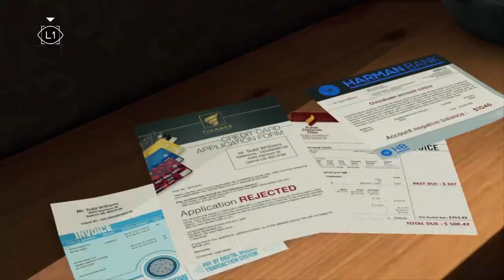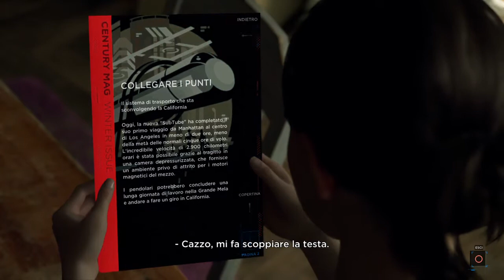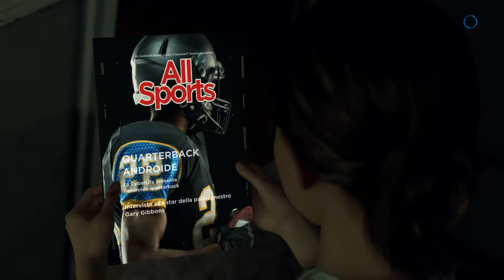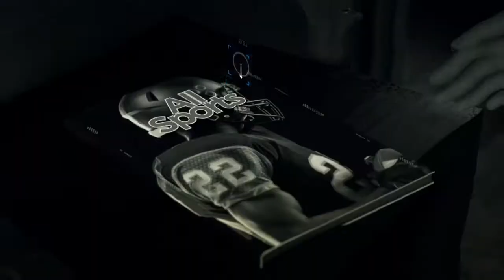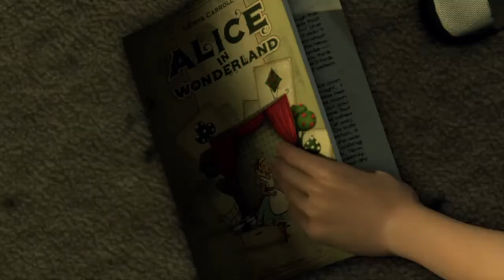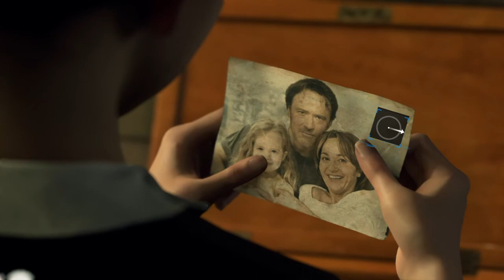Detroit: Become Human™Kara (inizio)